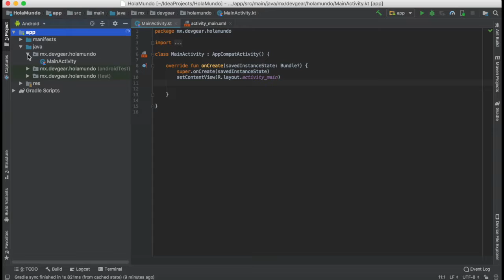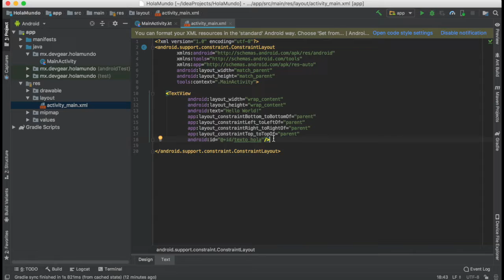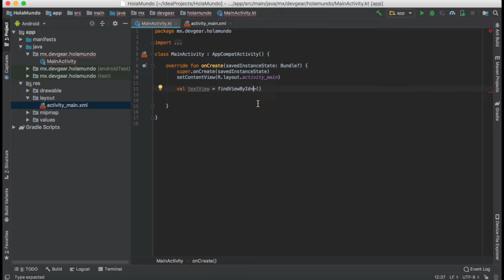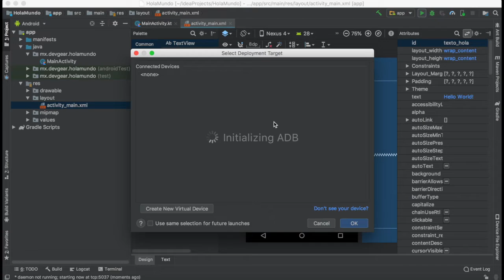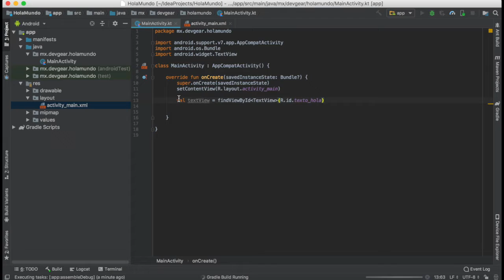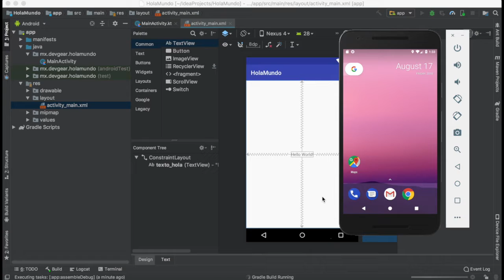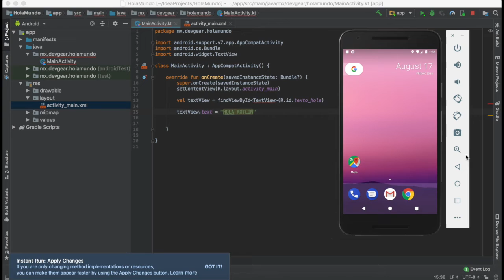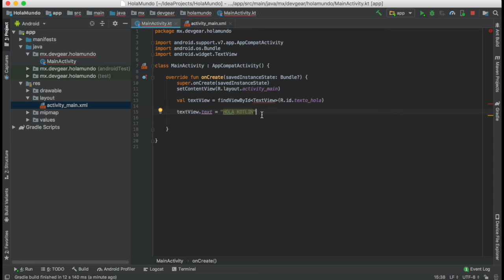Curso Kotlin desde Cero | Conexión entre Kotlin y XML | Parte 13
Bienvenido al nuevo curso de android!

En este curso vamos a revisar el nuevo lenguaje de programación para aplicaciones móviles!

Vamos a ir paso a paso para que no sea complicado para los principiantes pero a la vez llamativo para los que quieran resolver dudas.